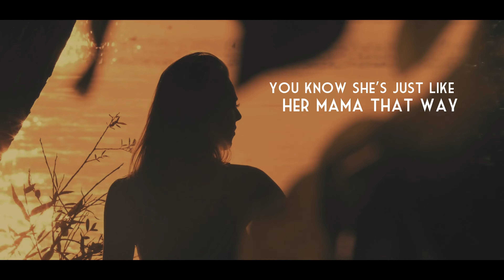Burt Bruton - Society Hill (lyric video)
Lyric video of Society Hill, track 8 on Burt Bruton's Carolina Sky Pie album. This song is about young girls, fast cars and South Carolina-- what could possibly go wrong? Better slow down, y'all!  Piano and backing vocals by Diane Bello, drums by Jim Mussen, all other instruments and vocals by Burt Bruton.  I shot some of the on-location video myself in Society Hill, SC; the rest of the video produced by Eli Lev of LevStudio in Tel Aviv.